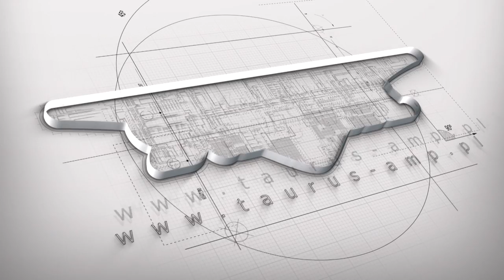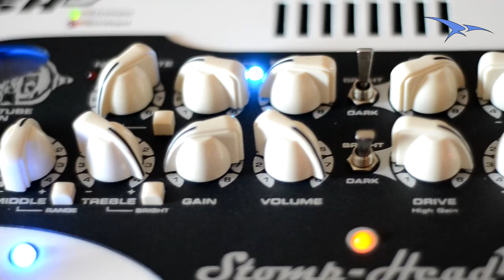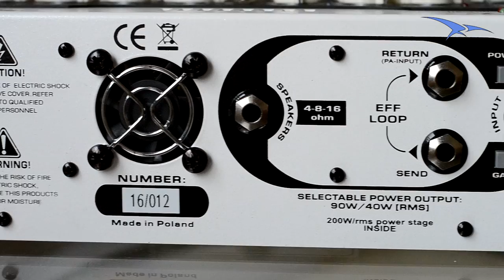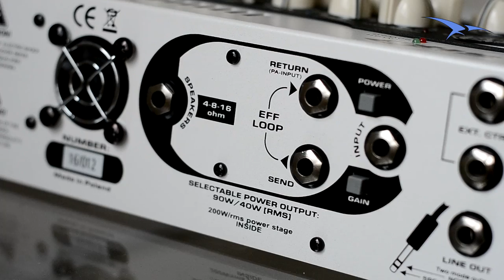Review Taurus Stomp-Head 5 CE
Review en español del amplificador Taurus Stomp-Head 5 Custom Edition. En este vídeo me centro en comentar como es el amplificador, para prueba de sonido mirar el video test/demo que he preparado para la ocasión:

Desde aquí agradecer a Taurus Amps la cesión del amplificador y recordaros que para más información visitar la página web oficial de la marca: